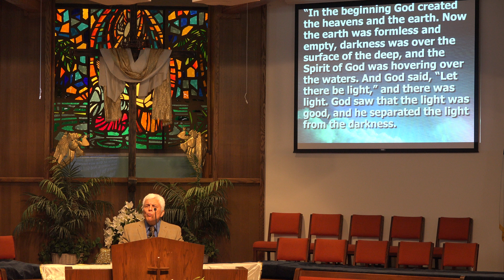Faithfulness at the Core of Discipleship - Dr. Luis Enrique Sanchez - April 22, 2018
"Faithfulness at the Core of Discipleship" is a sermon by Dr. Luis Enrique Sanchez at First Baptist Church of Pacific Beach on Sunday, April 22, 2018. Dr. Sanchez's message is a study on "faithfulness." This video was recorded and uploaded in 4K video format. Click on the gear symbol to select and view the video at the highest resolution your bandwidth and viewing device can accommodate.